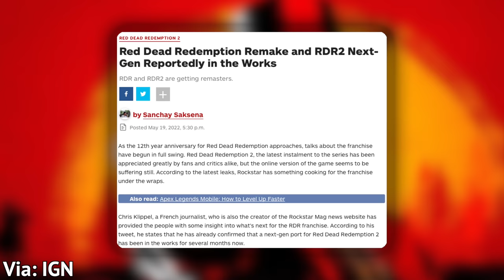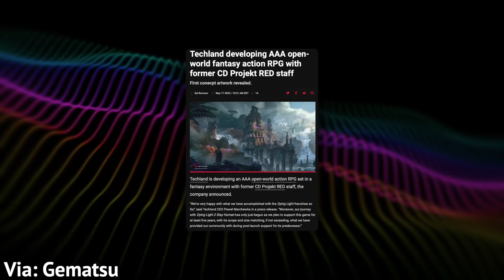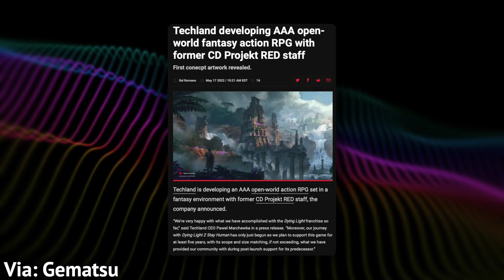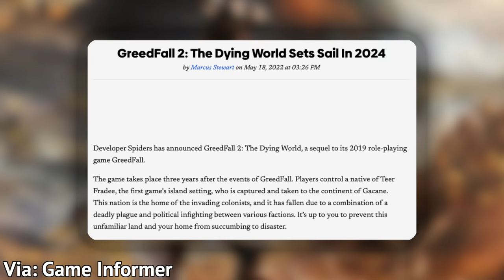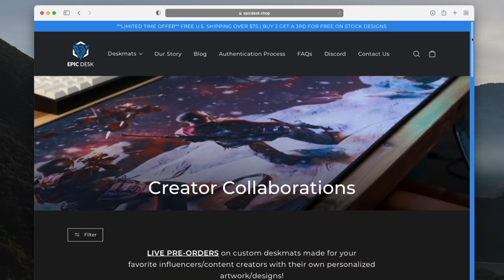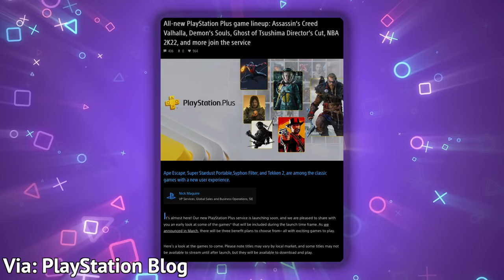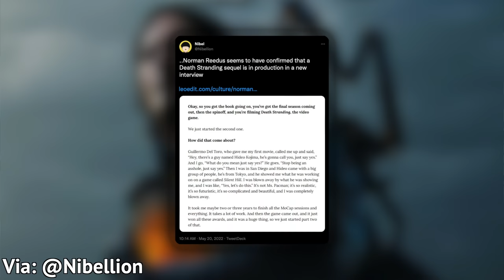TWO RED DEAD PROJECTS LEAKED? NEW AAA ACTION RPG, & MORE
STORIES